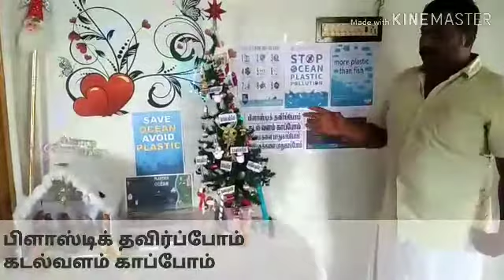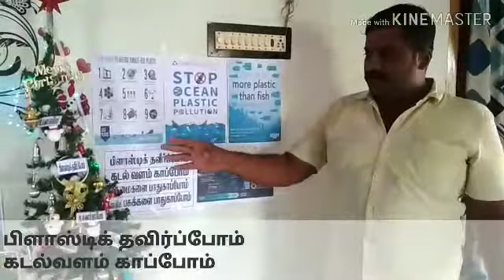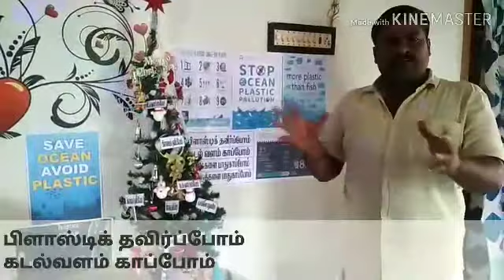Avoid Plastic save oceans chistmas tree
Avoid plastic and save oceans is the concept of this Christmas Tree ..